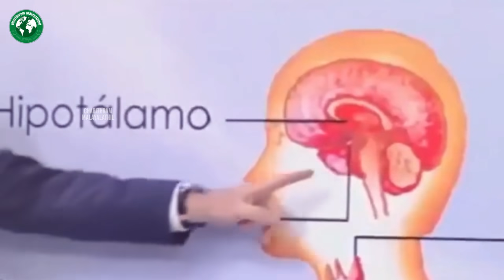ഹെന്റമ്മോ ഇജ്ജാതി പൊക്കം 😱 ! Tallest Women In The World | Malayalam | Facts Mojo | Sixth Sense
ഹെന്റമ്മോ ഇജ്ജാതി പൊക്കം 😱 ! Tallest Women In The World | Malayalam | Facts Mojo | Sixth Sense | Facts Malayalam | top 10 Malayalam